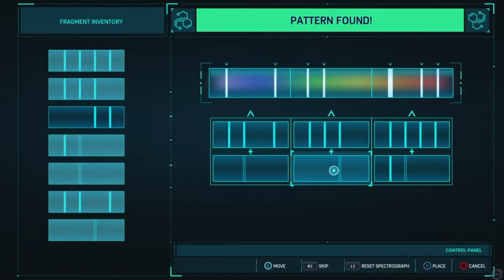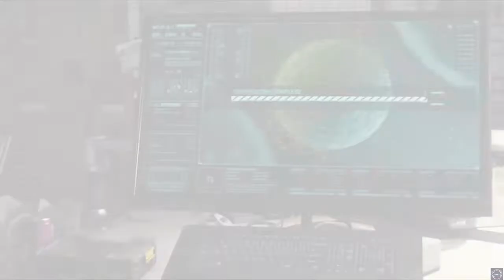Marvel's Spider-Man Part 18 - Hide And Sneak